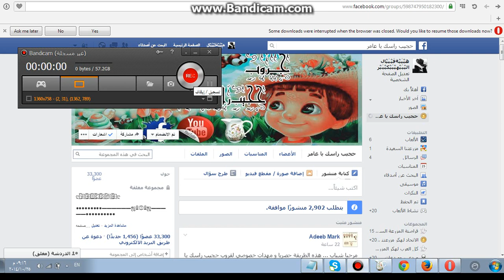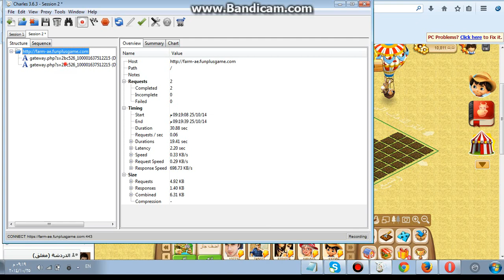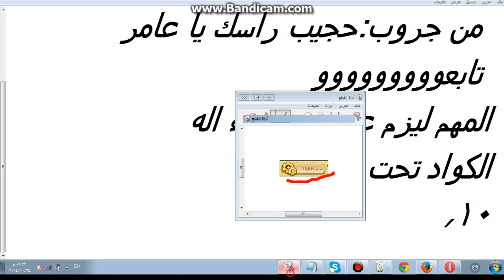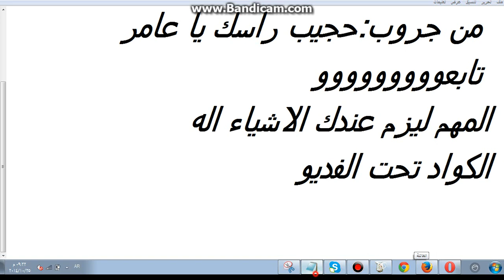انهاء استخدام التلقائي بدون خصم حصرياً(حجيب راسك يا عامر)هہۧہٰہۧةڤہۧہٰہۧال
تعال في جروب راح تخلص الكواد هههه لكل يعرفون انهوما ما بعرف الكواد بس جروبنا يعرف